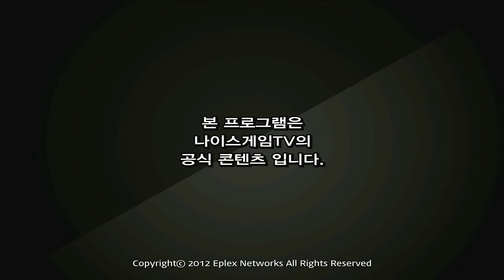121009 롤러와 8화 1부 하